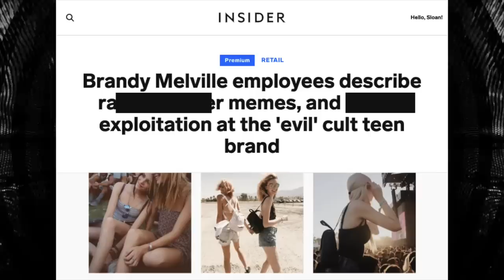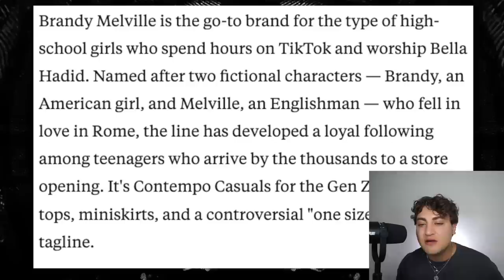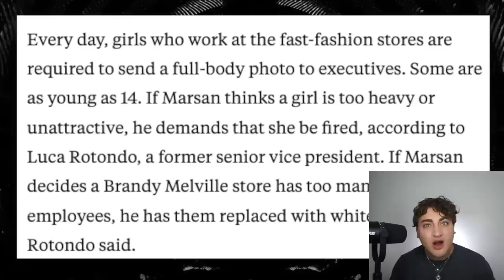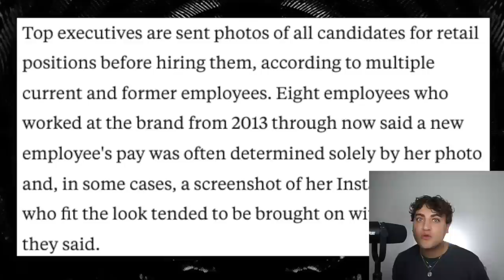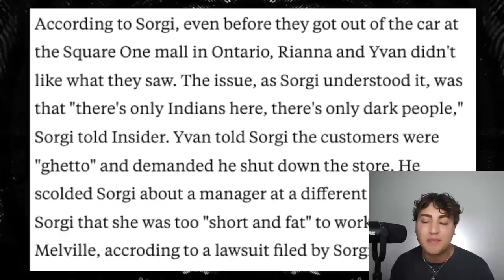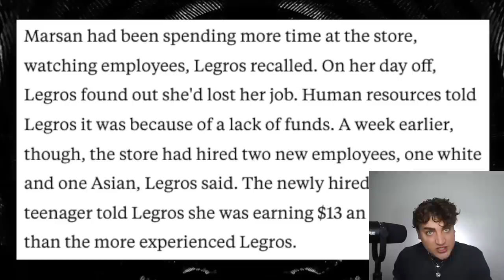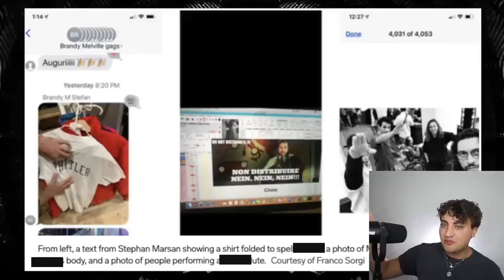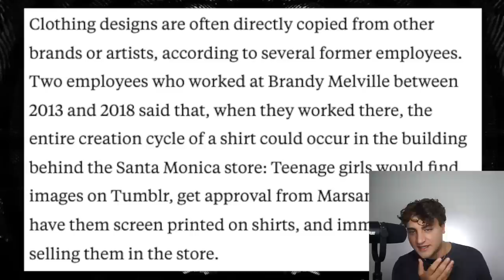Brandy Melville Exposed for Body-Shaming, Exploitation, & Anti-Semitism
The brand BrandyMelville and it's CEO have been exposed for toxic behavior. This company has thrived off of body-shaming and exploitation. Their employees are fed up and have turned against the company during Insider's Investigation. Boycott Brandy!

Thank you SO much Fifi for the AMAZING Natural Blends!

Sloan YouTube
9994 Sowder Village Sq # 502